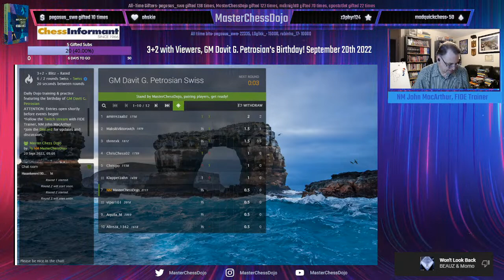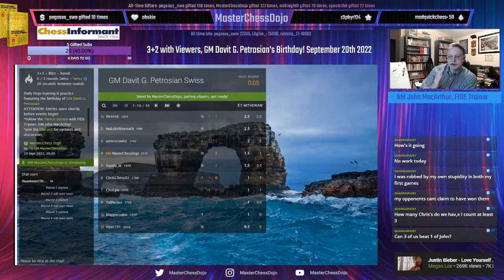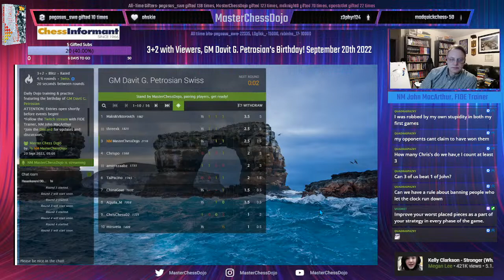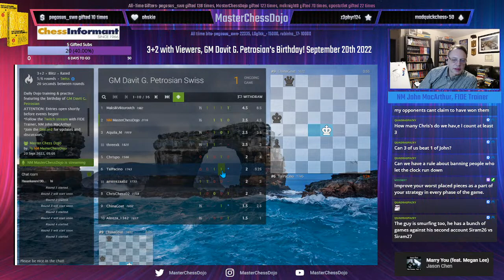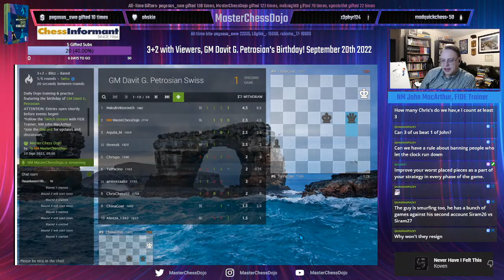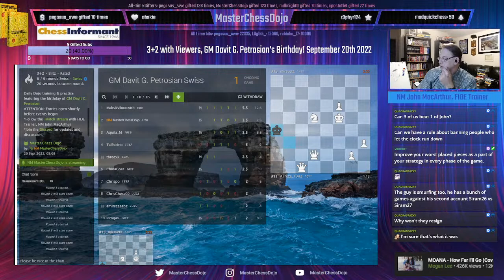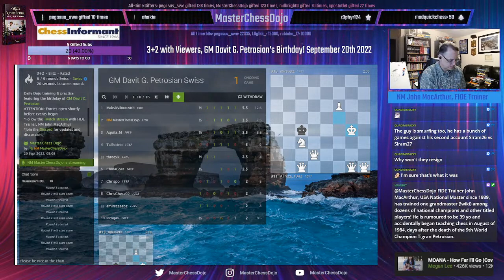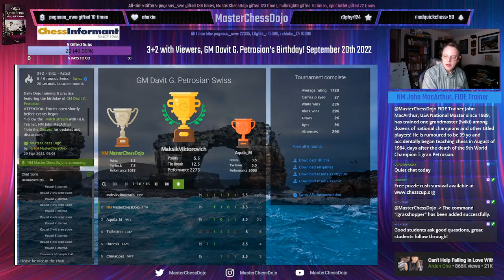3+2 with Viewers, GM Davit G. Petrosian's Birthday! Sep 20th 2022